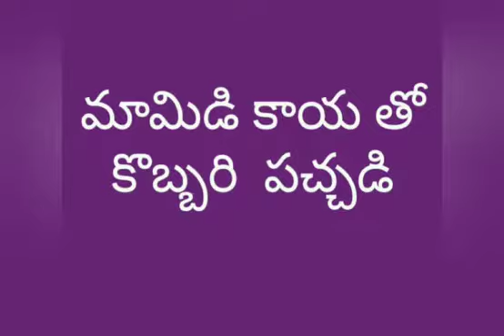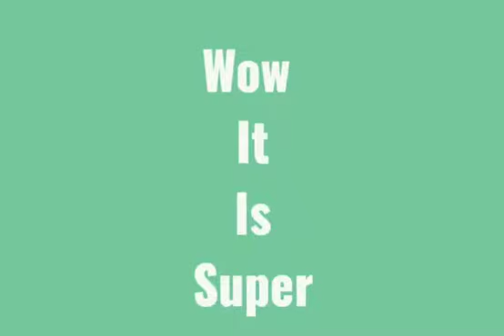మామిడికాయ కొబ్బరి పచ్చడి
బై వాణి కిచెన్